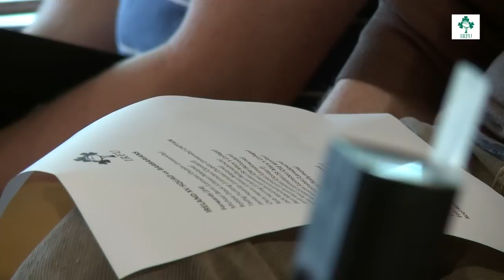Irish Rugby TV: Reddan And Kiss On The Barbarians Game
Ireland scrum half Eoin Reddan and assistant coach Les Kiss look forward to the Barbarians game at Thomond Park this Thursday as the Ireland squad is announced.